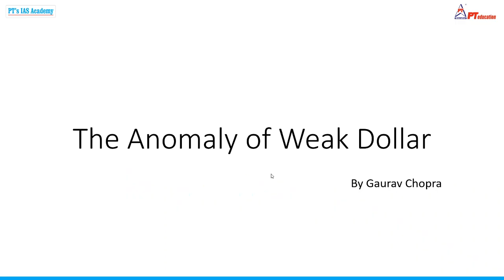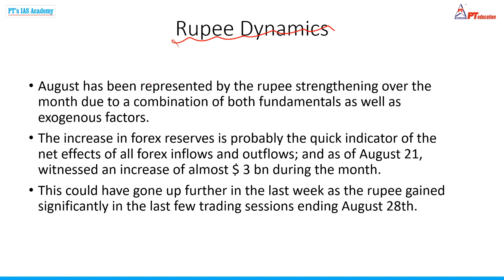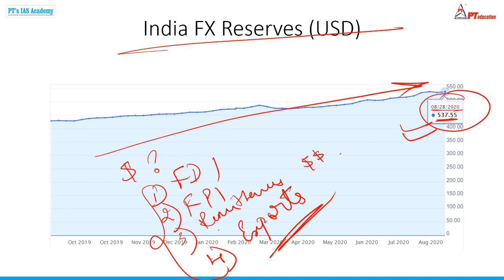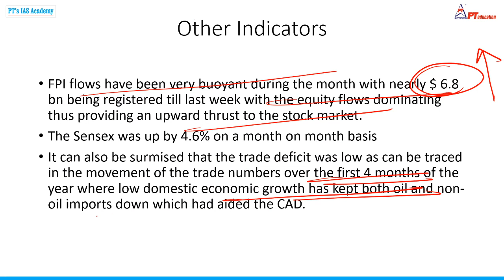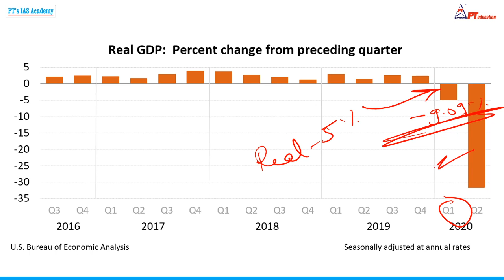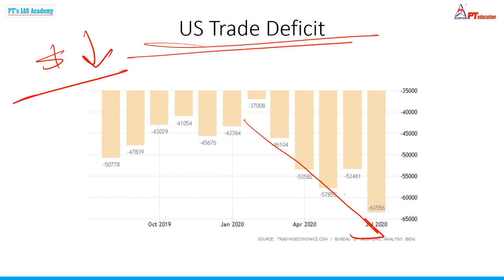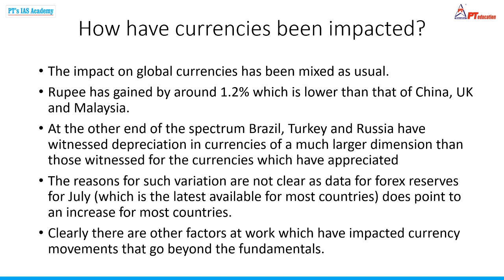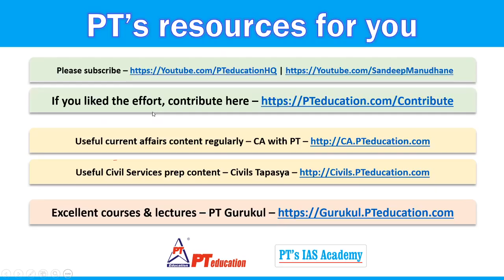THE ANOMALY OF WEAK DOLLAR - Current Affairs | UPSC-CSE, SSC, Govt. exams MBA